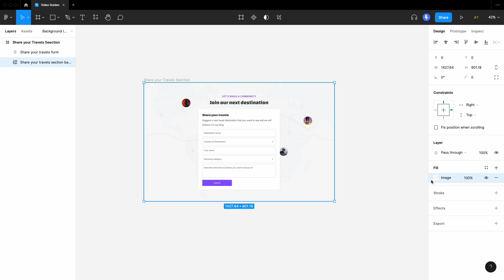Locofy.ai | Working with background images [Guide]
Locofy.ai helps you launch 3-4x faster by converting designs into production-ready frontend code for mobile apps and web.